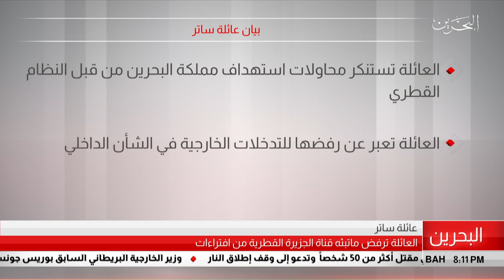البحرين مركز الأخبار : بيان عائلة ساتر 24-07-2019